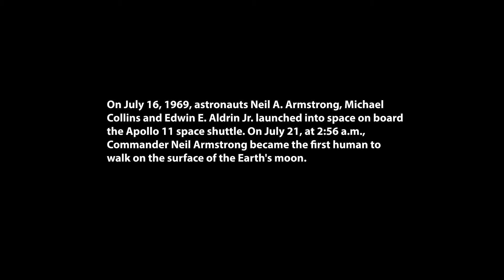Man on the Moon – The Story of Neil Armstrong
This video from NASA summarises one of the greatest achievement is space exploration – The Apollo 11 space mission.

On July 16, 1969, a historic journey began as astronauts Neil A. Armstrong, Michael Collins, and Edwin E. "Buzz" Aldrin Jr. embarked on the Apollo 11 mission, a voyage that would forever change the course of human exploration and our understanding of the universe. The three brave men launched into space aboard the mighty Saturn V rocket, a towering marvel of engineering that stood an impressive 363 feet tall and weighed an astonishing 6.2 million pounds. As the rocket ignited, its five powerful F-1 engines roared to life, generating an incredible 7.6 million pounds of thrust, propelling the astronauts into the vast expanse of space.

The Apollo 11 mission was the culmination of years of intense preparation, meticulous planning, and groundbreaking scientific research. It was a testament to the ingenuity, determination, and courage of the human spirit, as well as a showcase of the technological prowess of the United States during the height of the Cold War and the space race against the Soviet Union. The eyes of the world were fixed upon these three astronauts as they ventured into the unknown, carrying the hopes and dreams of all humankind on their shoulders.

As the Apollo 11 spacecraft hurtled through the darkness of space, the astronauts inside marveled at the breathtaking views of Earth, a vibrant blue and green oasis set against the inky blackness of the cosmos. They knew that their mission was not just a scientific endeavor, but also a profound moment in human history, one that would inspire generations to come and ignite a passion for exploration and discovery.

On July 20, 1969, after a tense and exhilarating four-day journey, the Apollo 11 spacecraft entered lunar orbit. The crew prepared for the most critical phase of their mission: the lunar landing. Neil Armstrong and Buzz Aldrin donned their bulky spacesuits and clambered into the cramped confines of the Lunar Module, nicknamed "Eagle," while Michael Collins remained in the Command Module, "Columbia," orbiting the moon alone.

As the Eagle separated from Columbia and began its descent to the lunar surface, the world held its breath. The landing was a perilous maneuver, fraught with risks and uncertainties. The lunar terrain was rugged and unknown, and the spacecraft's onboard computers were pushed to their limits. Armstrong and Aldrin skillfully navigated the Eagle, searching for a suitable landing site amidst a sea of craters and boulders.

With fuel running dangerously low and alarms blaring in the cramped confines of the Lunar Module, Neil Armstrong took manual control of the spacecraft. His years of training and experience as a test pilot came to the fore as he guided the Eagle to a gentle touchdown on the moon's surface at 4:17 p.m. EDT on July 20. The world erupted in celebration as the historic words crackled through the radio: "Houston, Tranquility Base here. The Eagle has landed."

But the crowning moment of the Apollo 11 mission was yet to come. On July 21, at 2:56 a.m., Commander Neil Armstrong emerged from the Lunar Module and descended the ladder to the moon's surface. As he took his first steps, he uttered the immortal words that would resonate through the ages: "That's one small step for man, one giant leap for mankind." With those words, Neil Armstrong became the first human being to set foot on another celestial body, a moment that united the world in awe and wonder.

Buzz Aldrin soon joined Armstrong on the lunar surface, and together they spent two and a half hours outside the spacecraft, collecting samples, conducting experiments, and capturing photographs that would become some of the most iconic images in human history. They planted the American flag on the moon's surface, a symbol of human achievement and a testament to the boundless potential of human exploration.

As the astronauts returned to the Lunar Module and prepared for their journey back to Earth, they left behind a plaque that read: "Here men from the planet Earth first set foot upon the moon. July 1969, A.D. We came in peace for all mankind." Those words encapsulated the spirit of the Apollo 11 mission and the unity of purpose that had brought humanity to this extraordinary moment.

The Apollo 11 mission was a watershed moment in human history, a triumph of science, technology, and the indomitable human spirit. It showcased the best of what humanity could achieve when we work together towards a common goal, pushing the boundaries of what was thought possible and daring to dream big. The bravery and skill of Neil Armstrong, Michael Collins, and Buzz Aldrin, along with the tireless efforts of the thousands of engineers, scientists, and support personnel who made the mission possible, will forever be remembered as a shining example of human excellence.